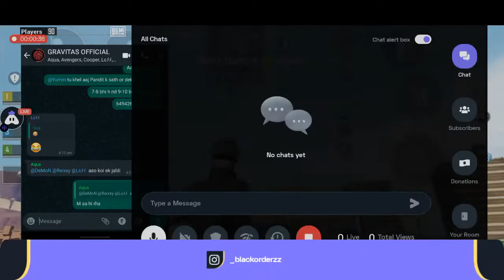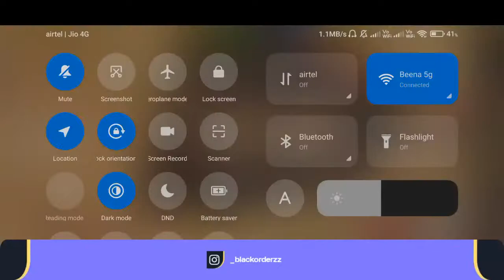Chilling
Today I am streaming bgmi. Other popular games:
PUBG Mobile
Garena Free Fire
Among Us
Call of Duty Mobile
Fall Guys
Fortnite
Roblox
Minecraft